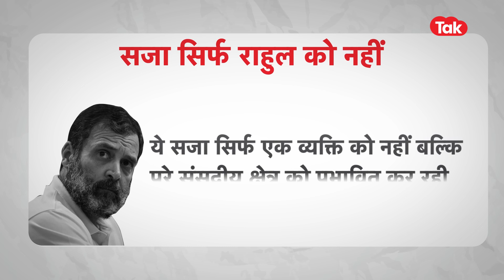Rahul Gandhi की सजा में निकला ऐसा पेंच कि राहत का खेल हो गया!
सुप्रीम कोर्ट की चौखट राहुल गांधी के राजनीतिक करियर की आखिरी उम्मीद थी. राहुल की उम्मीद नहीं टूटी. न ज्यादा तारीखें लगीं, न इंतजार लंबा. सुप्रीम कोर्ट से राहुल गांधी की राजनीतिक वापसी हो गई. राहुल के साथ साथ कांग्रेस के लिए ये कितनी बड़ी खुशखबरी है, ये दिखा सुप्रीम कोर्ट परिसर से लेकर संसद परिसर में.